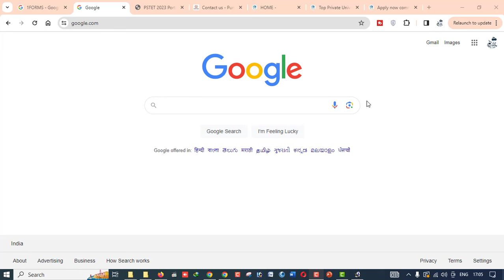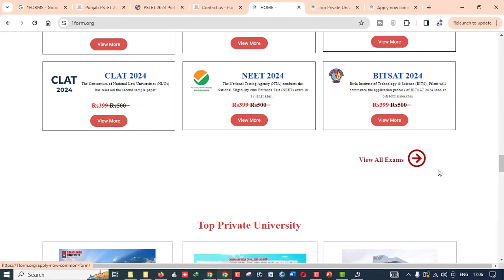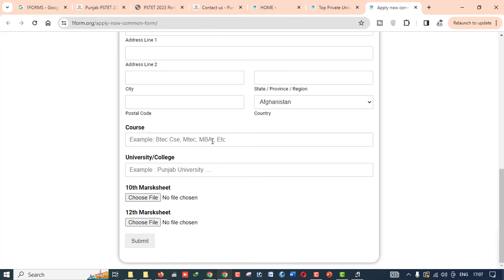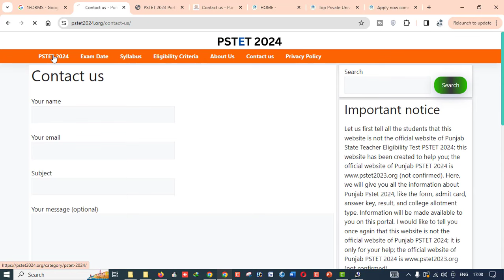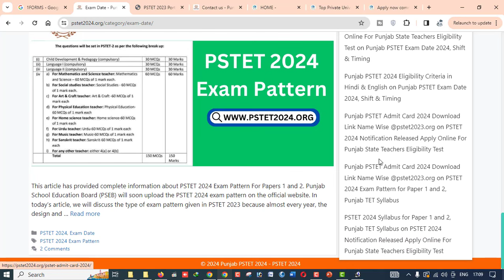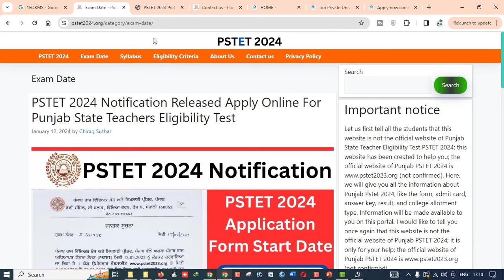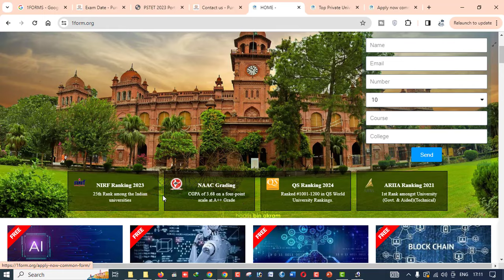PSTET 2024 OFFICIAL WEBSITE OUT Check PSTET Information Regarding Exam